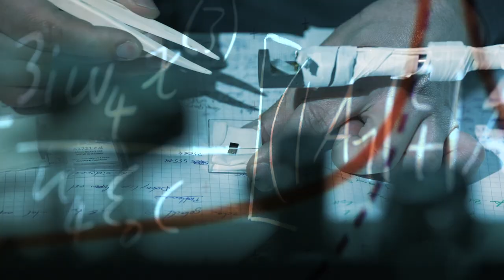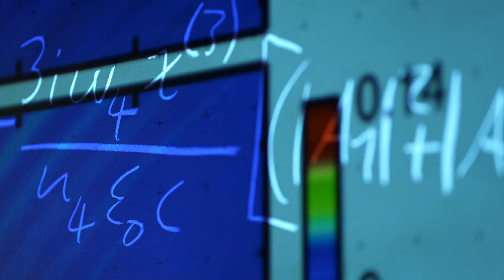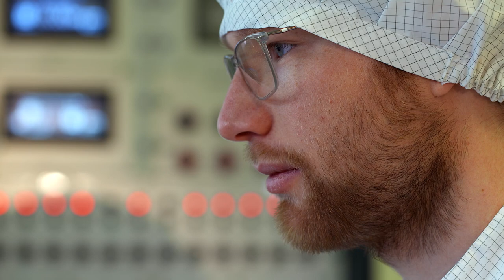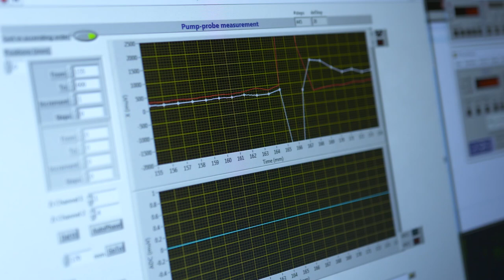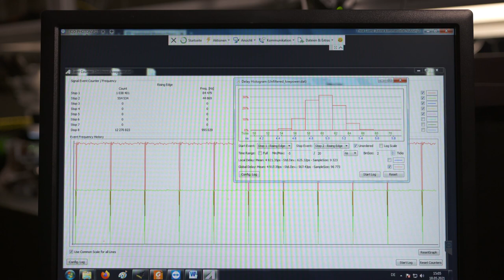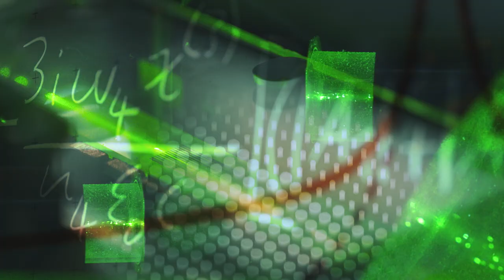Licht mit Licht kontrollieren – Maßgeschneiderte nichtlineare Photonik. Ein Film des SFB TRR142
Der Sonderforschungsbereich TRR142 der Universität Paderborn und der TU Dortmund stellt seine Forschung vor. Wie kann man Licht mit Licht gestalten? Das Forschungsgebiet der maßgeschneiderten nichtlinearen Photonik will Antworten auf diese Frage finden und damit die Eigenschaften von Licht besser verstehen. Die beteiligten Forscher gewähren hier Einblicke in Ihre Arbeit.

Controlling light with light – Tailored nonlinear photonics
A movie about the CRC TRR142

The Collaborative Research Center TRR142 from Paderborn University and TU Dortmund University introduces their research. How to design light with light? The research area of tailored nonlinear photonics wants to find answers to this question and thus better understand the properties of light. The researchers involved provide insights into their work.